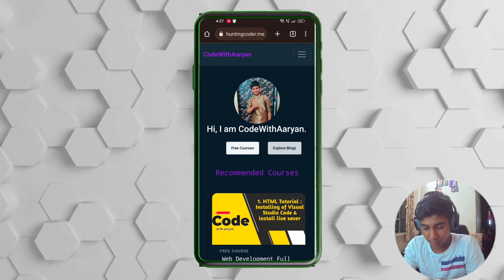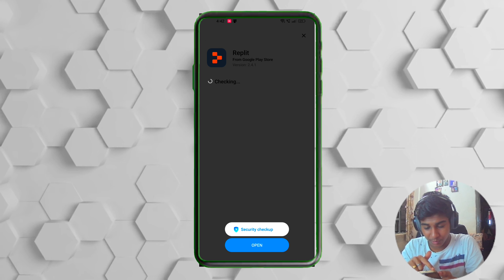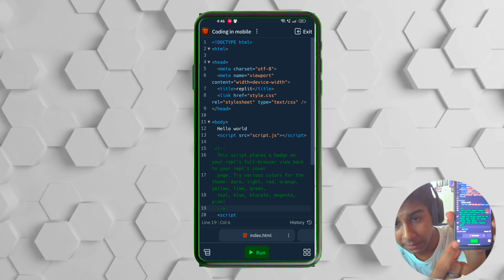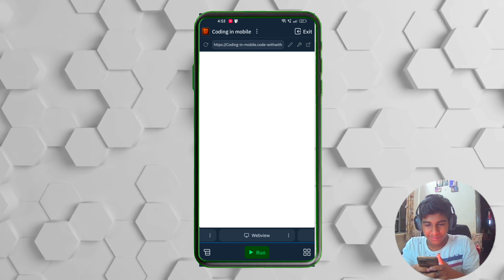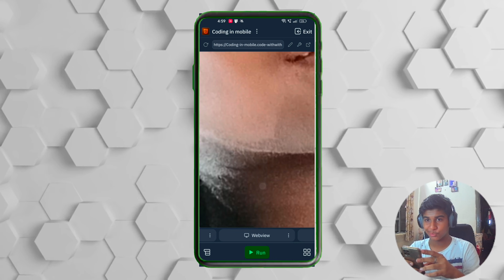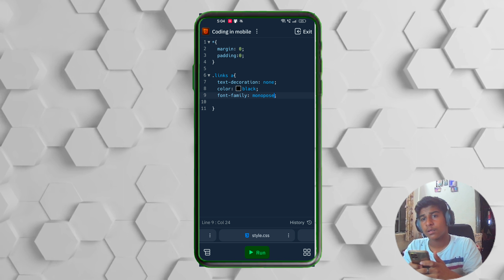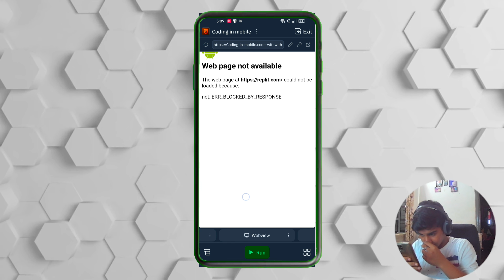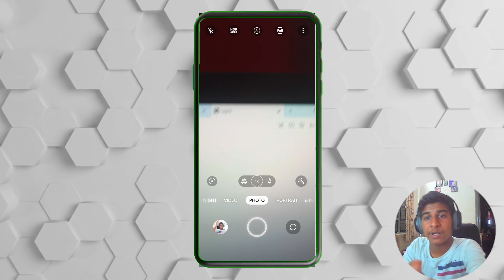It's time to do coding on mobile 🔥🔥🔥